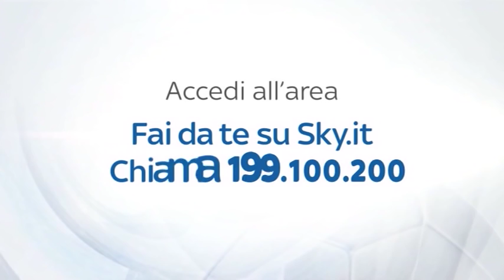MEMORABILIA CON ANTONIO PAGANIN